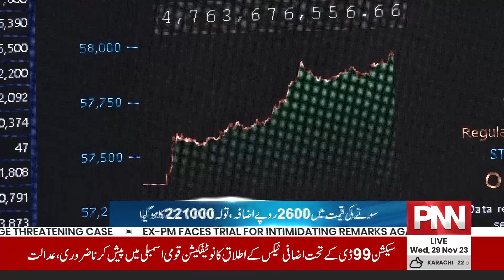Breaking! Important News For Dollar Holders | PNN News